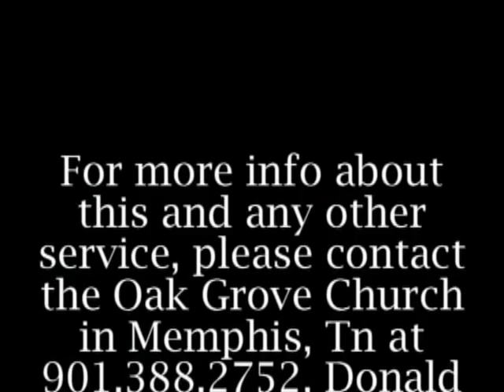There Is No Way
Oak Grove Church In Memphis Tn, Mass Choir SIngs There Is No Way I Can Live Without You.